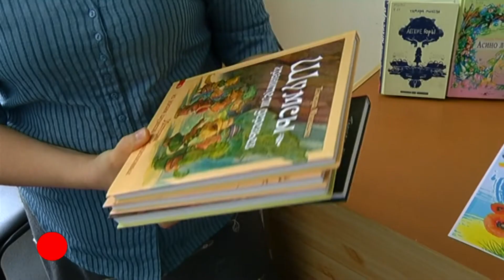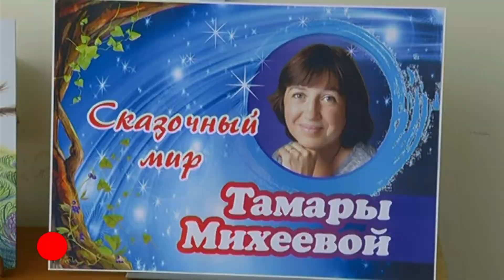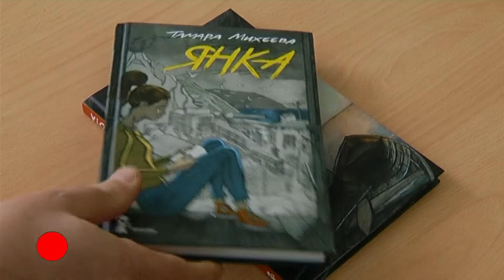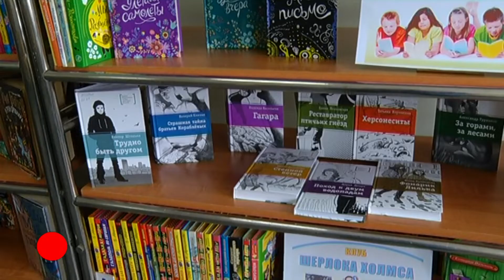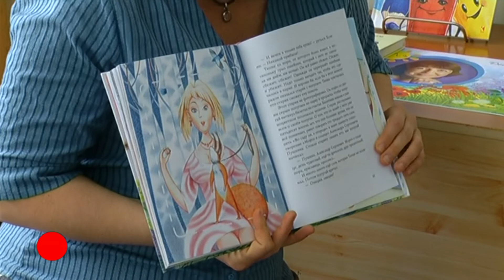ВРЕМЕЧКО Эфир: 02-04-2019